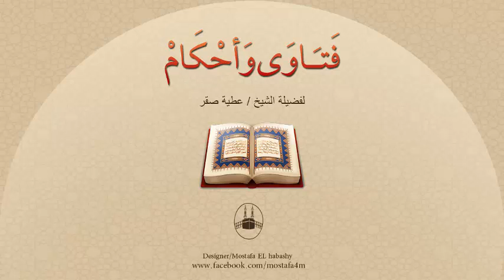لو تزوج المُسلم بمسيحية فهل عقد الزواج بالكنيسة حرام ؟